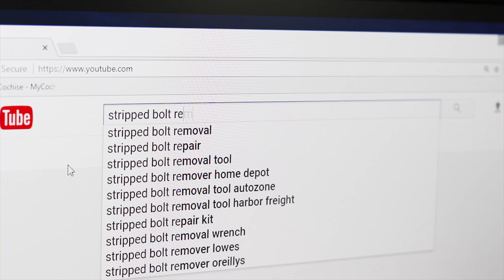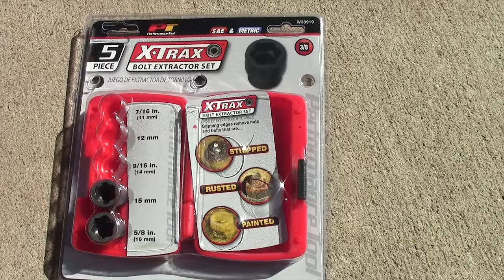500 EXC vs the Stripped Bolt : How to remove a rounded bolt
Stripped the oil drain plug a year ago. Decided to make a fun little video about it, and how to fix it. If you are impatient, just skip to about 3:06 for the solution. But, you could probably use a little comedy to calm you down first, enjoy!